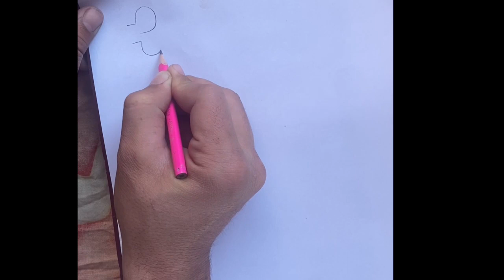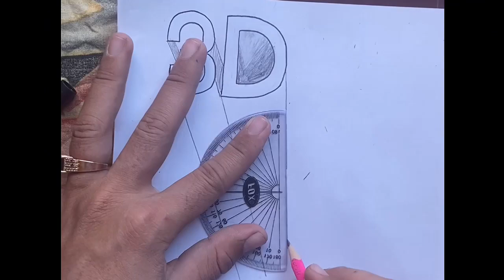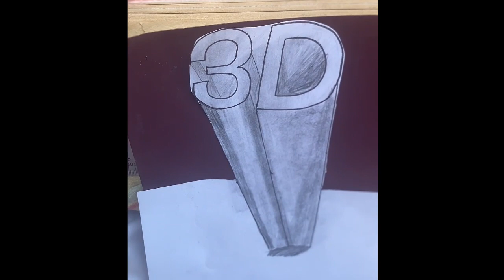How To Draw 3d Art In Paper Easily |3d Art Ko Kaghaz Mey Asany K7 Sath Banaye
How To Draw 3d Art In Paper Easily |3d Art Ko Kaghaz Mey Asany K7 Sath Banaye 3d art ko banany ka asan sa tareqa umeed kartha ho apko logo ko video achi lgy tha please mery channel ko like and subscribe kary 3dart painting 3dillusion artandwriting your queries 3d art kaisy banaye 3dart draw easily